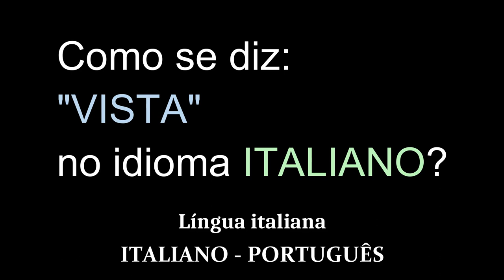Como se diz: "VISTA" no idioma ITALIANO? | Educação grátis | Língua italiana | Vocabulário.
Como se diz: "VISTA" no idioma ITALIANO?
Língua italiana.
Vocabulário.
Grátis.
ITALIANO - PORTUGUÊS.

Grazie.
Obrigado.